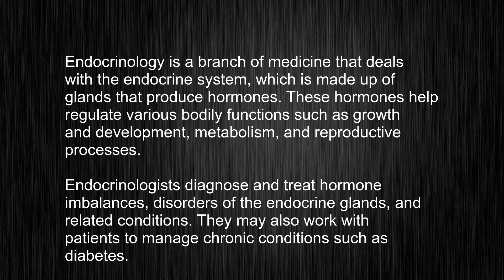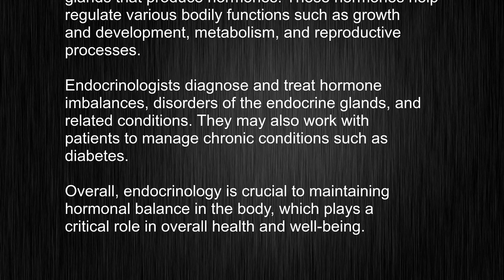What's the meaning of "endocrinology", How to pronounce endocrinology?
This video tells you what "endocrinology" means, how to pronounce it, provides a pronunciation guide and an accurate definition.
 00:00 Pronunciation
 00:25 Meaning

 - What is the meaning of endocrinology
 - How to say endocrinology
 - What is the definition of endocrinology
 - How to pronounce endocrinology

 Visit our free audio/video dictionary tutorial to learn how to correctly pronounce words/names and to learn their meanings, definitions, just like endocrinology definition and meaning in Merriam-Webster, endocrinology definition and meaning in Collins English Dictionary, endocrinology definition and meaning in The Oxford English Dictionary, endocrinology definition and meaning in Longman Dictionary of Contemporary English, endocrinology definition and meaning in Cambridge Advanced Learner's Dictionary, and more.